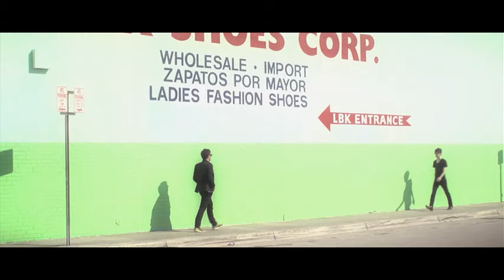Anoraak - Crazy Eyes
Video credits:
Directed by Jonathan Millet
Edited by Gwénaël Giard Barberin
Production : FullDawa